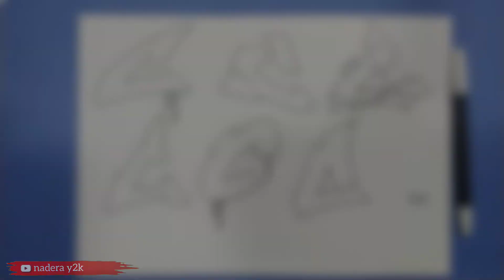Cara Menggambar Sket Graffiti Huruf C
Cara menggambar sket graffiti huruf C di kertas